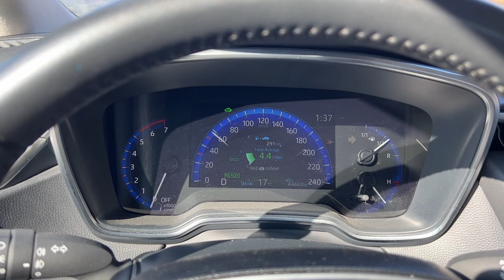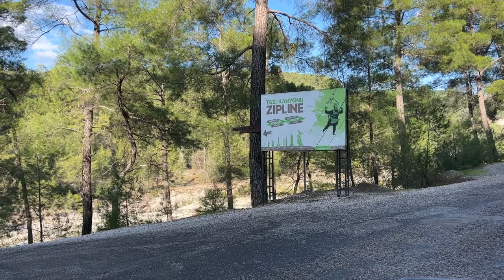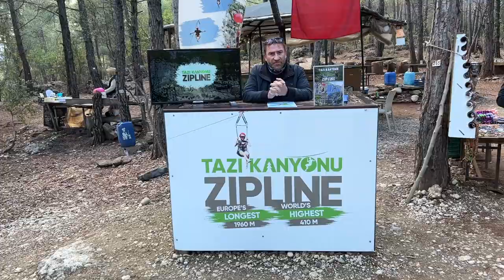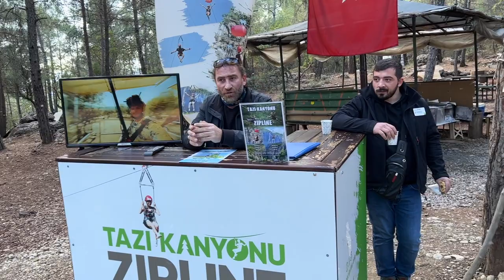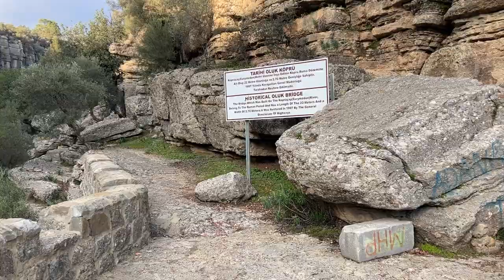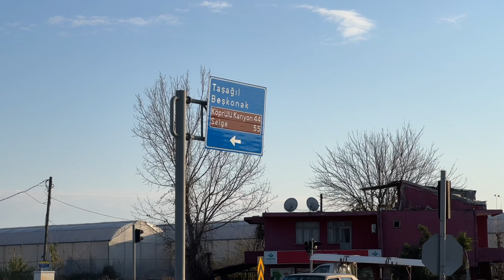КВАРТИРА В ТУРЦИИ ОЖИДАНИЯ И РЕАЛЬНОСТЬ, ТАЗЫ КАНЬОН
0:00 TURKLER, AVSALLAR, MANAVGAT
35:19 TAZI KANYONU ZIPLINE
44:19 TAZI KANYON
45:47 OLUK BRIDGE
49:49 SELENE BEACH SPA HOTEL